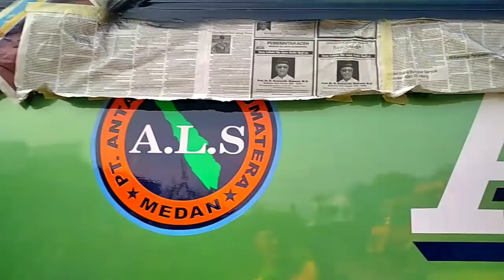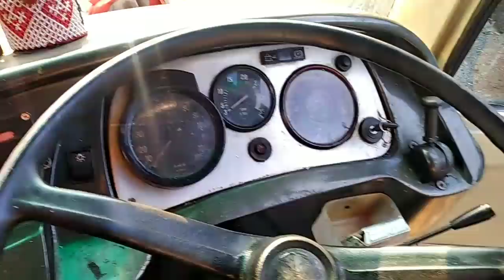ALS 34 MEDAN SEMARANG ‼️ SELESAI GANTI BODY EX BUS PARWIS